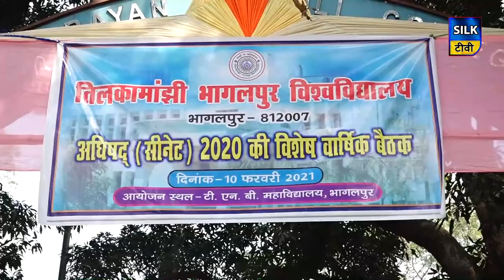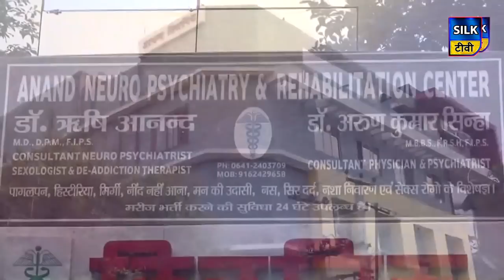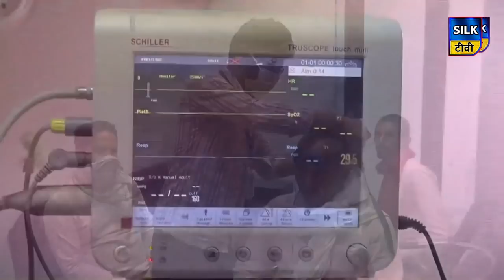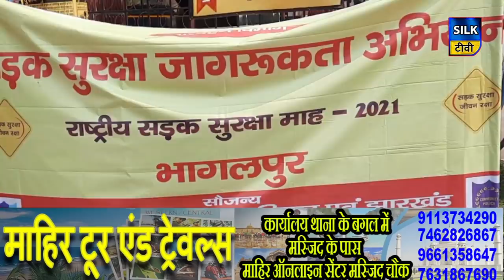SILK TV- जिले की खबरें एक साथ || 10 FEBRUARY 2021